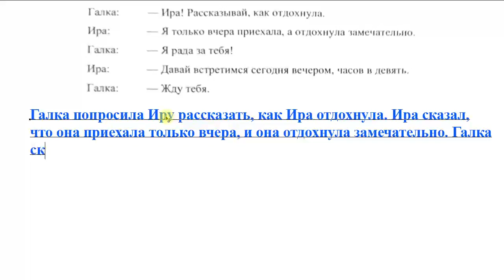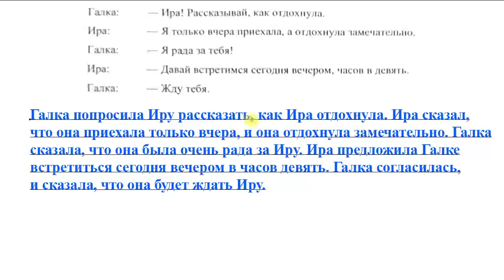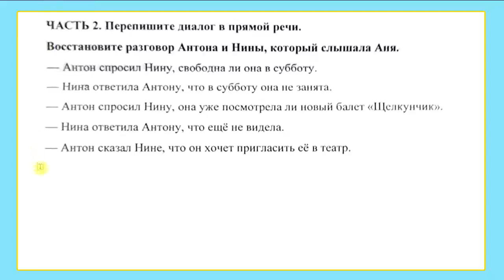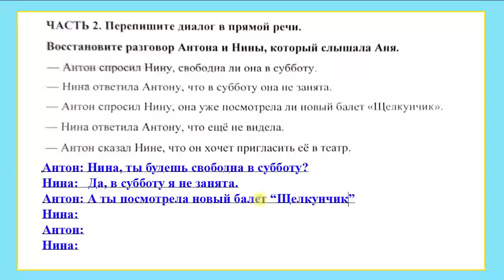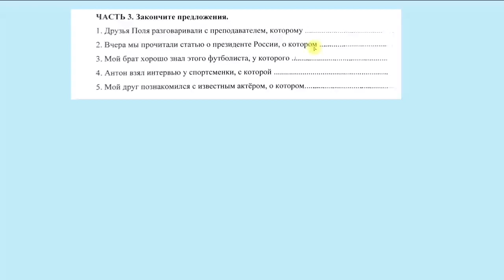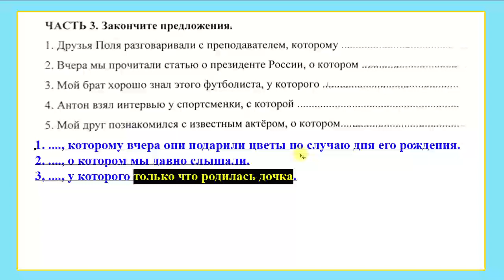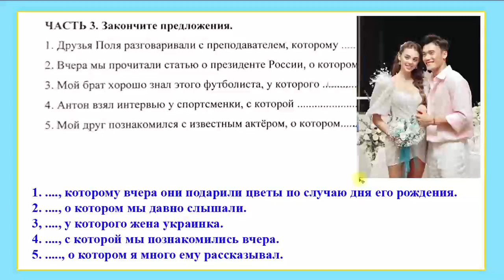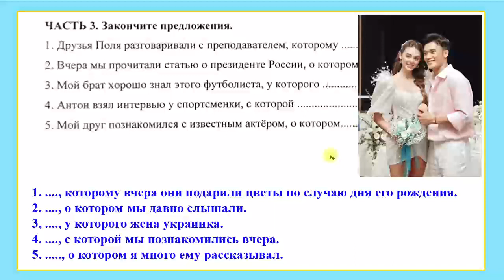Câu trực tiếp & Câu gián tiếp - Chữa bài tập | Thầy Hoàng dạy Tiếng Nga online 1:1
💥► Clip name: Câu trực tiếp & Câu gián tiếp - Chữa bài tập | Thầy Hoàng dạy Tiếng Nga online 1:1